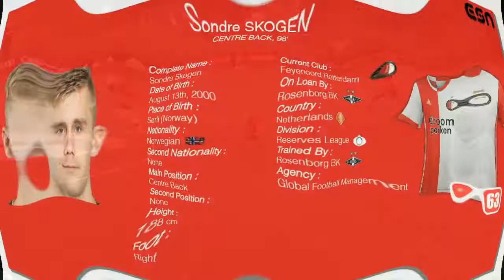Sondre Skogen | Centre Back 00' 🇳🇴